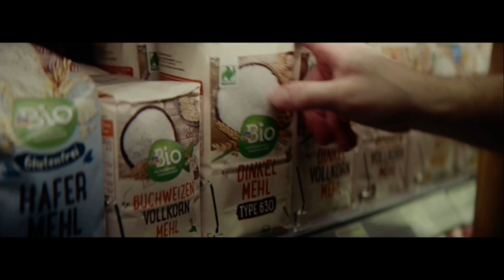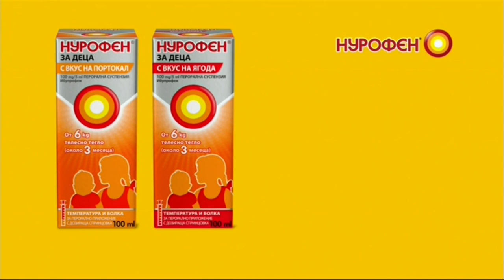bTV Comedy (Bulgaria) - Continuity (September 29, 2023) (partial)